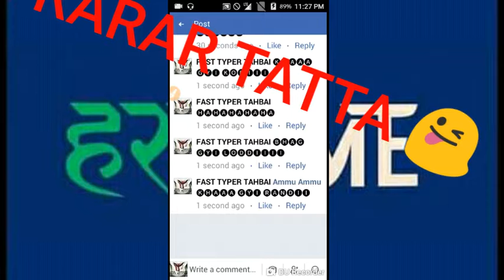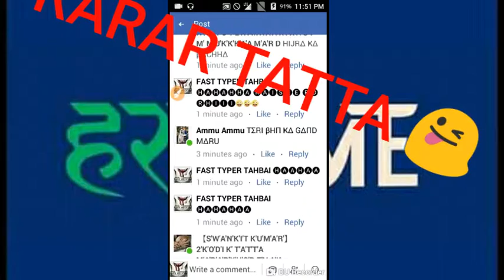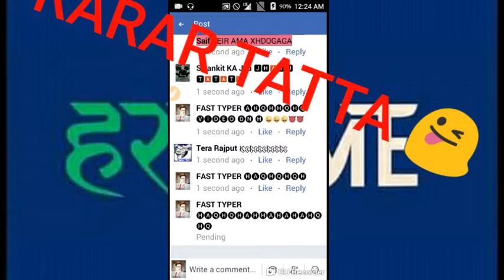KHUD K POST PA KLPAAA FARAR HO GYI XHUD K 😜😜 MEN PA AAA GYI LODI😂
YE BEHN K LODAAA APNEEE AAP KOBAHUT BADI FYTER MANTI H 😂😂

BHUL MT LODAAA TEREEE SAY V BADAAAAAA FYTER H YAHA FB PA LODEEE😈😈😈😈 AV RO BEHNCHOD 😂😂